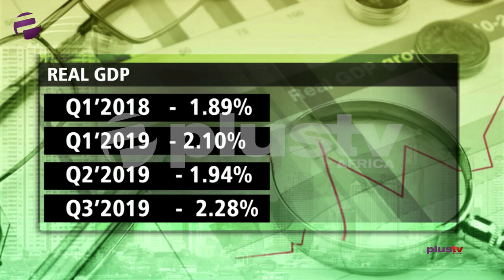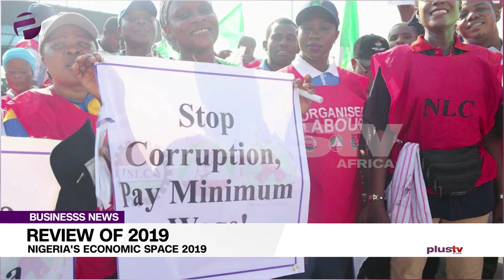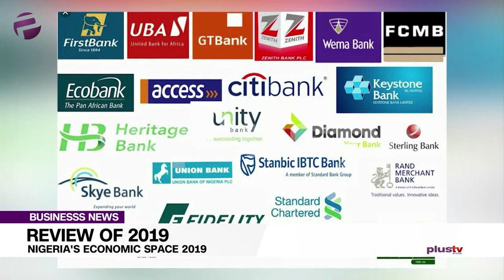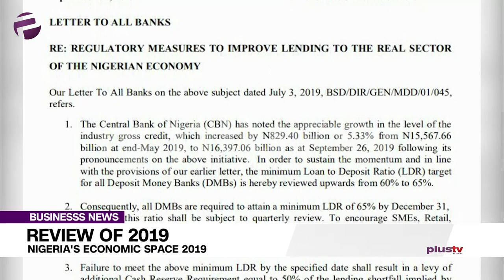Nigeria's Economic Space 2019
In Nigeria's economic space, 2019 has been an eventful and historic year. Being an election year, the uncertainty that enveloped the economic and the business sectors early this year.